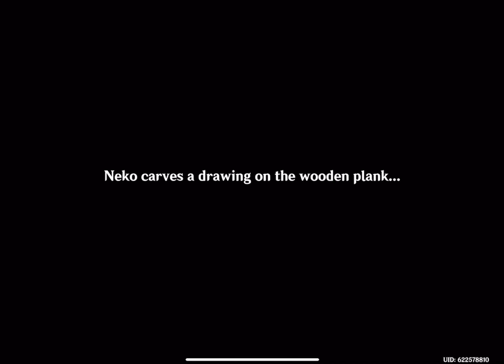Inazuma Exploration Ep. 22 (Cat Shrine) | Teddygal30 plays Genshin Impact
Meeting Priestess Neko of the Asase Shrine of cats🐱

Genshin Impact - Inazuma Exploration (Seirai Island)
World Quests: Relics of Seirai (Beginning), Seirai Stormchasers (Beginning)